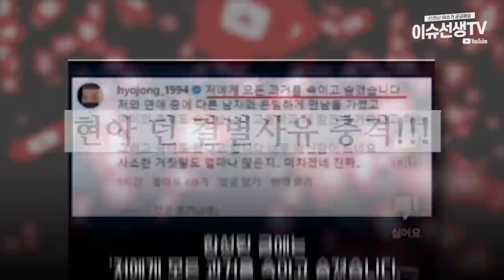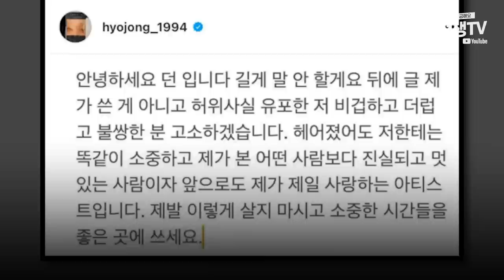가수 던 현아와 헤어지고...